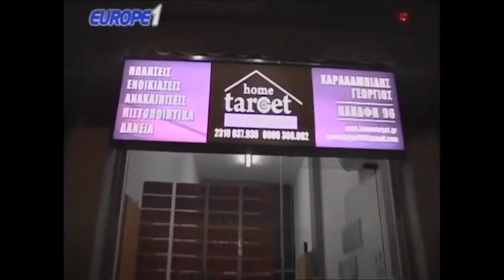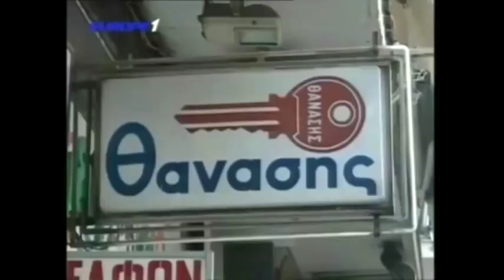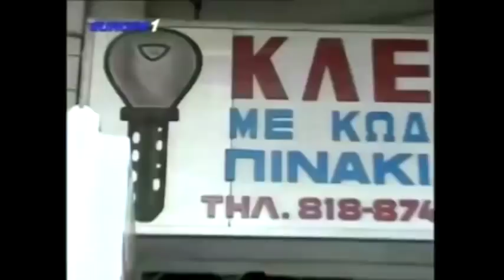Ραπτόπουλος - Αθλητικές Ταξιαρχίες 25-1-2018